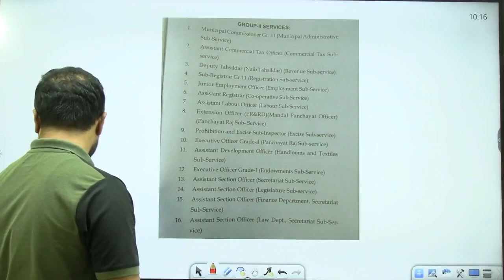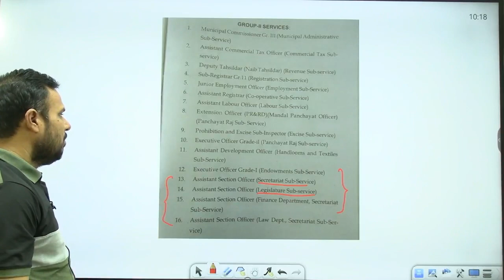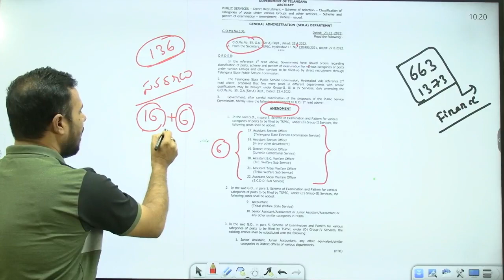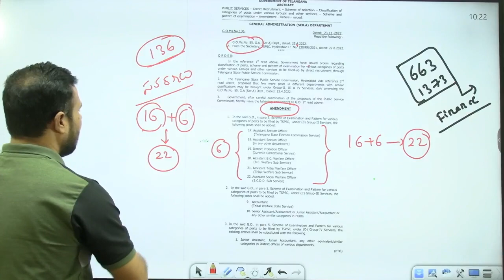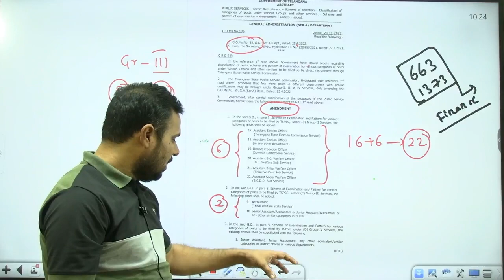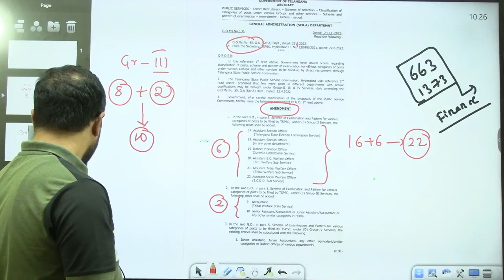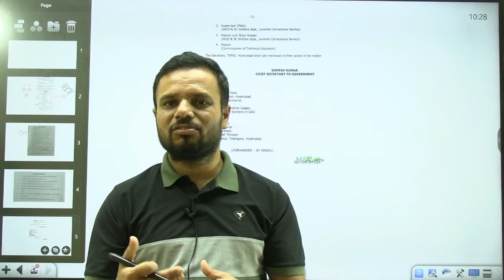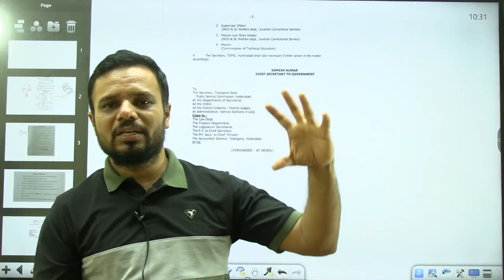GROUP 2,3,4 లలో నూతన పోస్టులు G.O.MS 136 explanation BY SHIVA KRISHNA DEPUTY THASILDAR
GROUP II FULL COURSE AND HAND WRITING NOTES